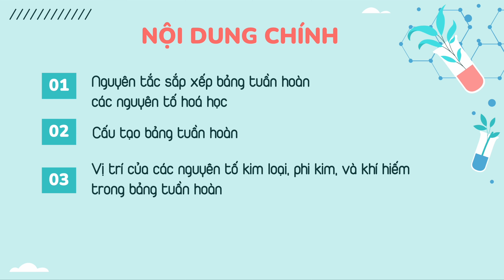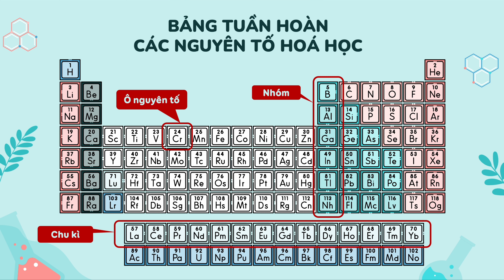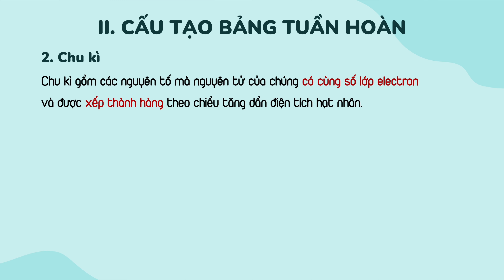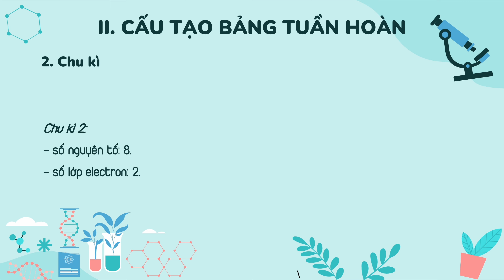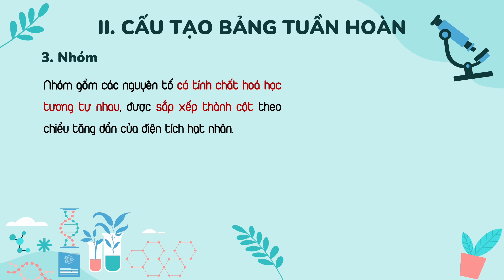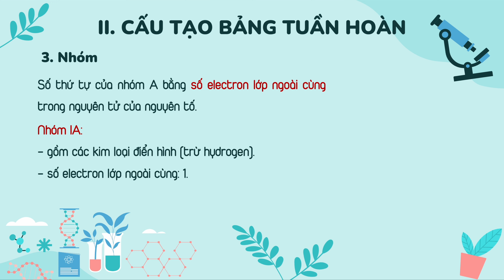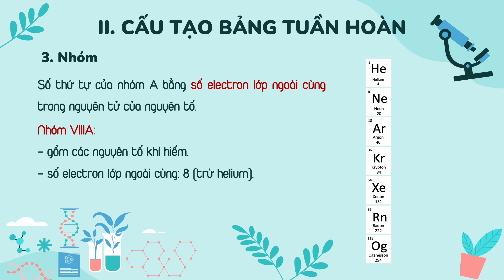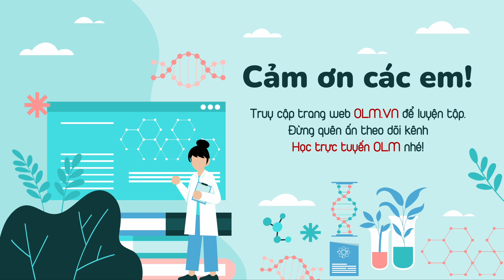Bài 3: Sơ lược về bảng tuần hoàn các nguyên tố hoá học (Phần 1)- KHTN lớp 7- Sách Cánh diều [OLM.VN]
Sau khi học xong bài này, học sinh sẽ:
- Trình bày được nguyên tắc sắp xếp các nguyên tố trong bảng tuần hoàn.
- Nêu được cấu tạo của bảng tuần hoàn (ô, chu kì, nhóm)